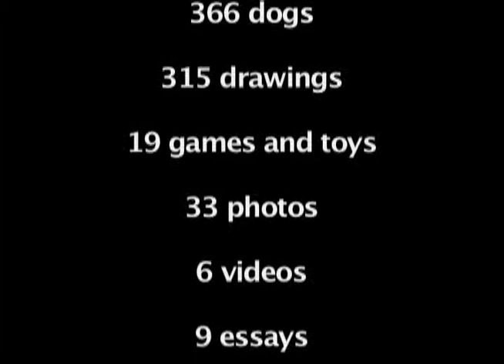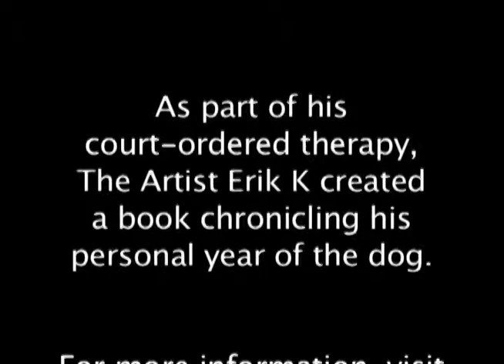Dog a Day Project: The Documentary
A documentary on the 2008 Dog a Day Project Erik K's daily art project. Written by Maggie Gallant, designed by Erik Kuntz and co-directed by Erik and Maggie. Starring Erik, Maggie, and introducing Storm as herself. You'll laugh, you'll cry, you'll fear the advent of the paper dog army...